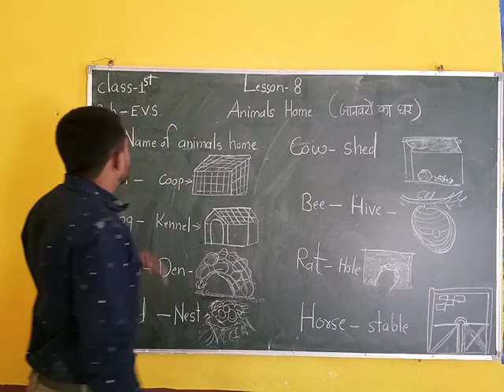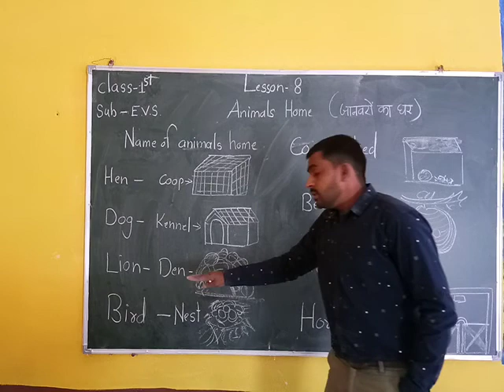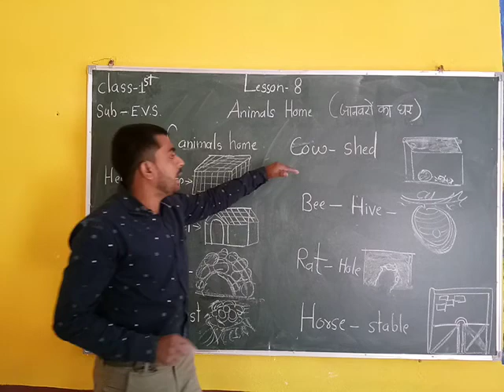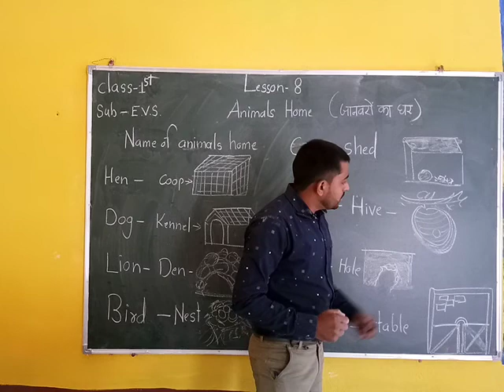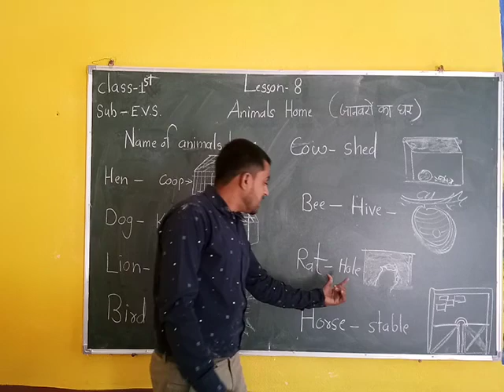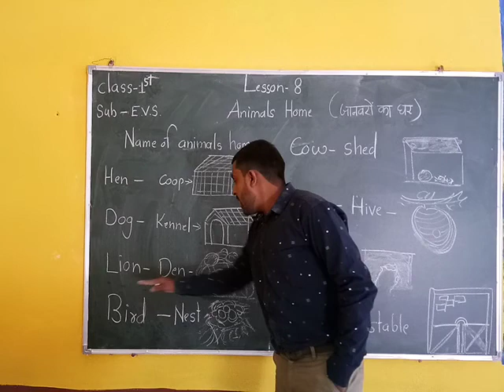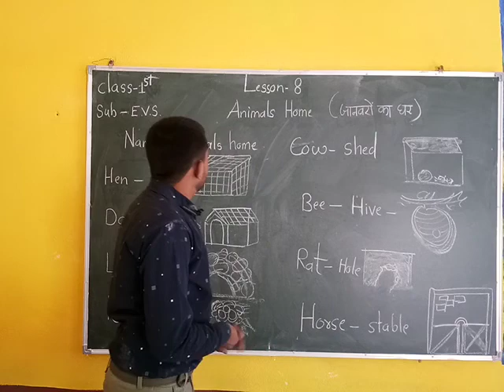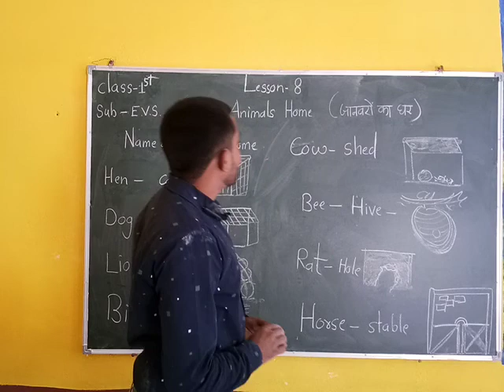I EVS Less: 08